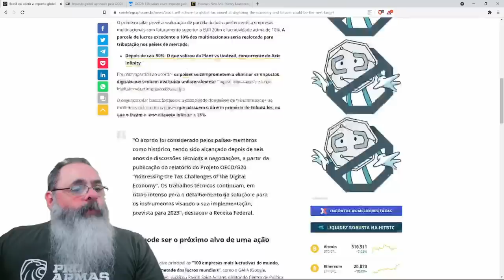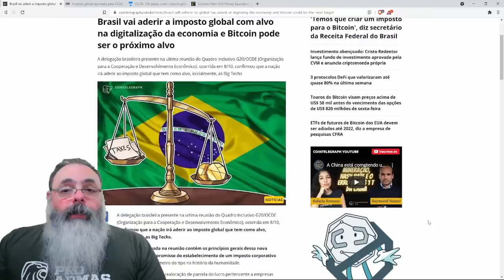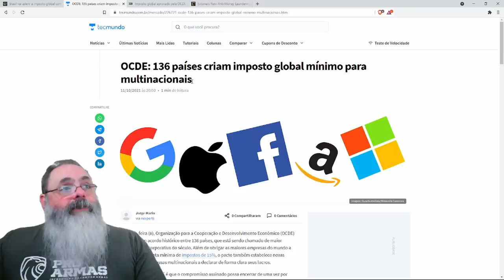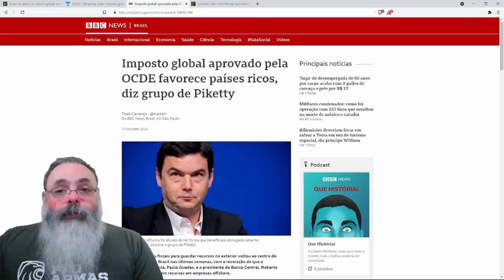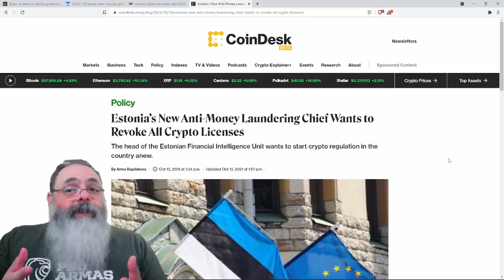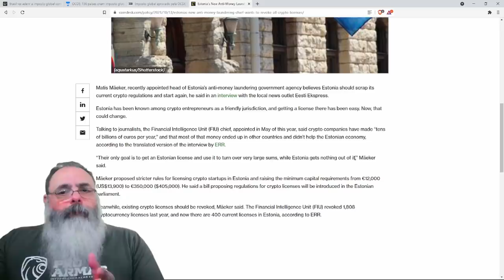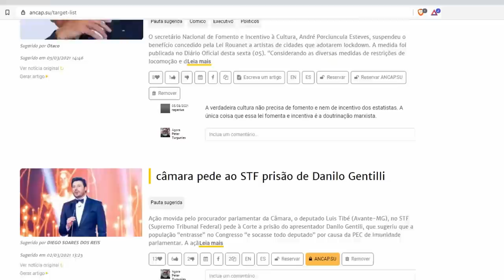Brasil adere ao imposto mínimo global: o que muda?